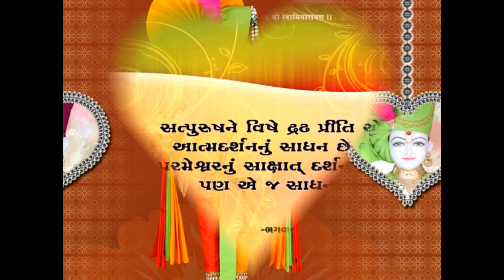Swaminarayan Dhun. Loyadham USA